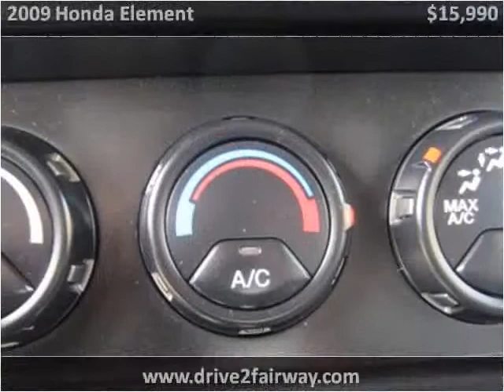2009 Honda Element Used Cars Salt Lake City UT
This 2009 Honda Element is available from Fairway Auto Sales.